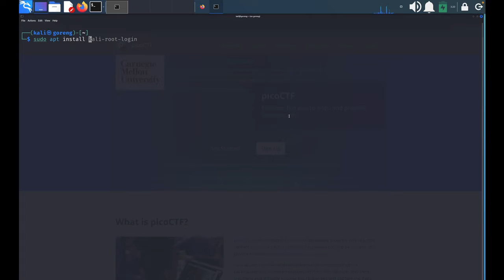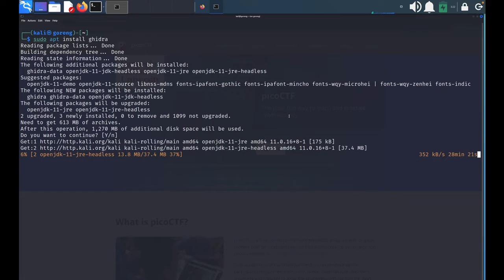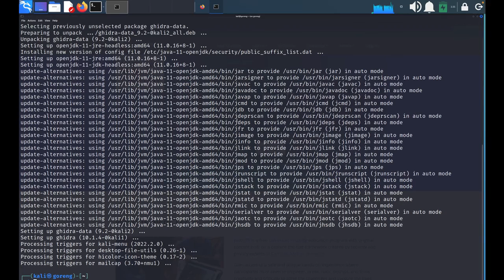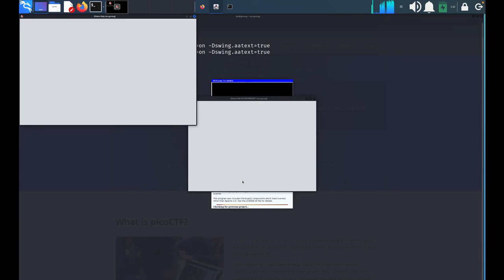Install Ghidra | kali linux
Ghidra is A software reverse engineering (SRE) suite of tools developed by NSA's Research Directorate in support of the Cybersecurity mission

site : https[://]ghidra-sre[dot]org